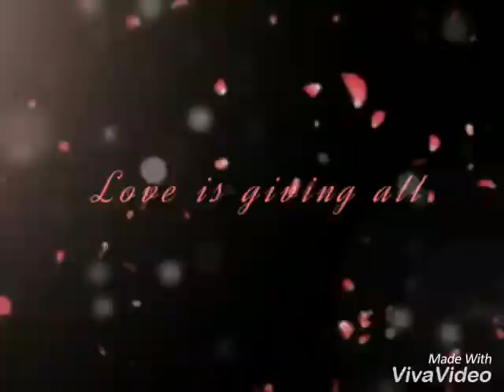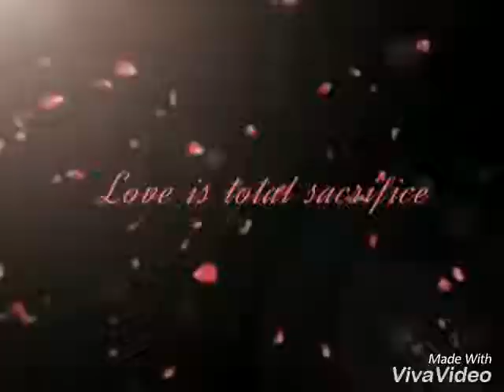Arun my friends(1)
Arun love vii